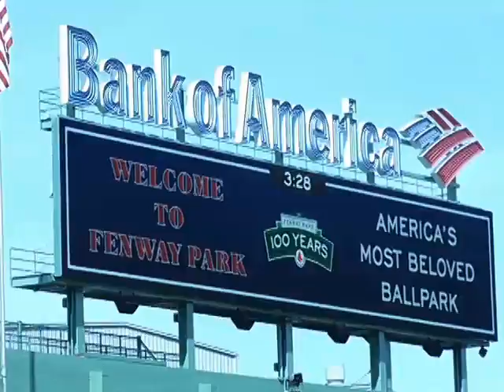Huskies All-Access: Mike Olt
Huskies All-Access talks to former UConn Baseball standout and current Texas Ranger third baseman Mike Olt on his journey to the big leagues.